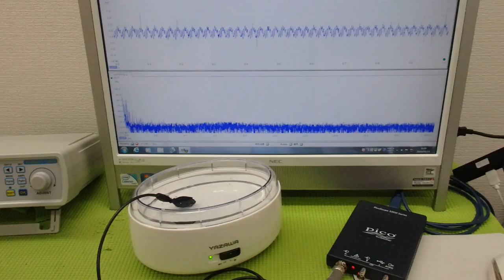メガヘルツの超音波発振制御プローブ ultrasonic-labo